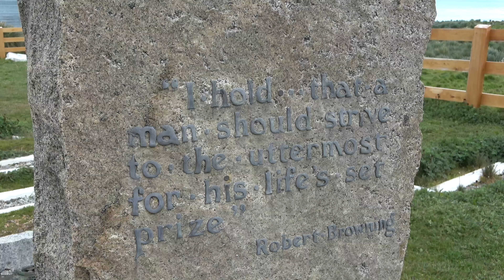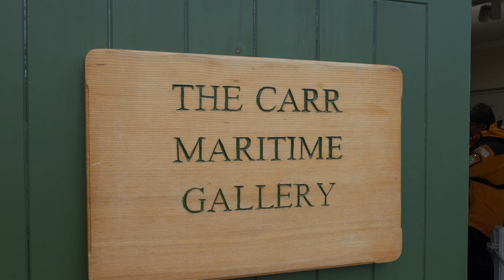South Georgia 4K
Our visit to South Georgia during the Epic Antarctica (Crossing the Circle via Falklands (Malvinas) & South Georgia with Quark Expeditions in December 2022/Januar 2023.
South Georgia is an island in the South Atlantic Ocean that is part of the British Overseas Territory of South Georgia and the South Sandwich Islands. It lies around 1,400 kilometres (870 mi) east of the Falkland Islands. Stretching in the east–west direction. The terrain is mountainous, with the central ridge rising to 2,935 metres (9,629 ft) at Mount Paget. The northern coast is indented with numerous bays and fjords, serving as good harbours.

Discovered by Europeans in 1675, South Georgia had no indigenous population due to its harsh climate and remoteness. Captain James Cook in HMS Resolution made the first landing, survey and mapping of the island, and on 17 January 1775 he claimed it a British possession, naming it "Isle of Georgia" after King George III. Through its history, it served as a whaling and seal hunting base, with intermittent population scattered in several whaling bases, the most important historically being Grytviken. The main settlement and the capital today is King Edward Point near Grytviken, a British Antarctic Survey research station, with a population of about 20 people.